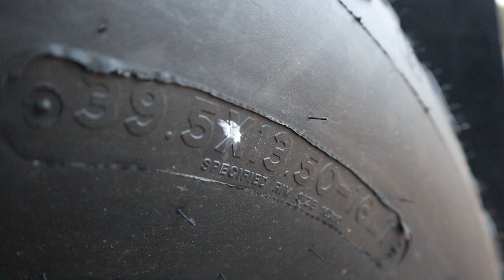TOYOTA OFFROAD CRAWLING!!! (LOW REVING MUSIC) [GRIP AND TORQUE!!]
If you love crawling, this video is for you. Went crawling with my dad deep in the forest (coyote lake). Hope you guys enjoy this long video of crawling and getting stuck in the rocks!!!